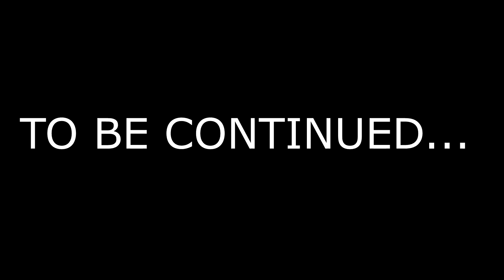THE CLONE WAR (VFX)